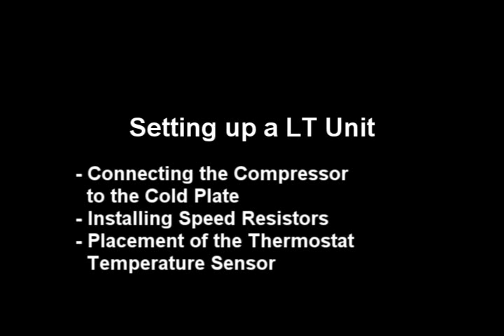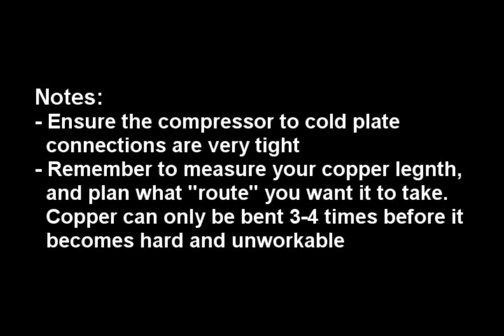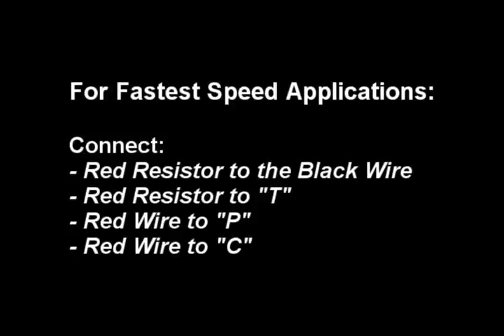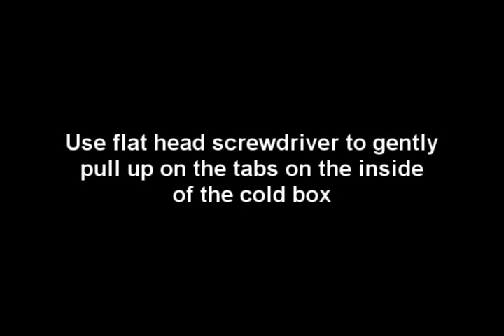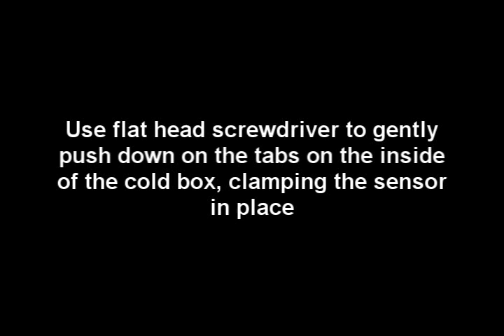Setting Up a LT Unit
The following set up steps are covered in this LT Video:
1) Connecting the Compressor to the Cold Plates
2) Installation of Speed Resistors
3) Placement of the Thermostat Sensor

Follow along to this step by step video and if you have any questions, please don’t hesitate to call Nova Kool.